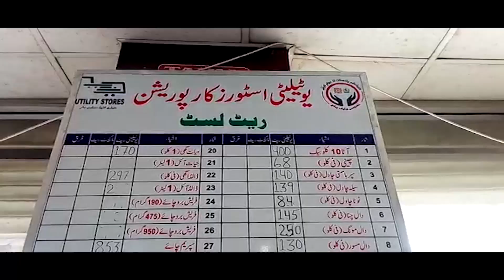HYDERABAD UTILITY STORE WITH OUT LOGO